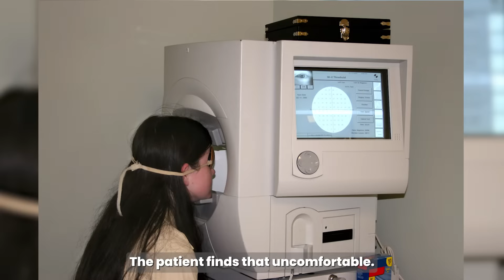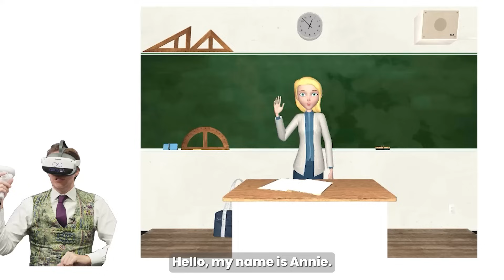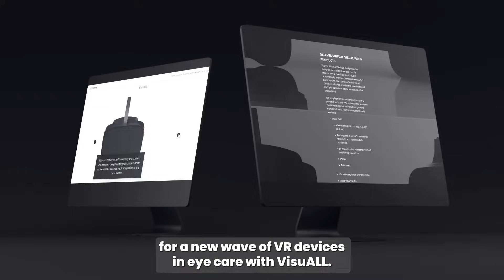Features & Benefits of VisuALL with Dr. Vivian Gong Hee Ming - Olleyes Virtual Visual Field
During APAO 2023, Matt Herman with Media Mice interviewed Dr. Vivian to discuss her take on the VisuALL VRP and how it has been a benefit to her practice in Kuala Lumpur.

The Olleyes VisuALL is the #1 Virtual Visual Field in the US. With extensive scientific backing, very easy to use and an AI driven platform that allows eyecare professionals to perform a wide array of eye function tests. Besides the Visual Field tests the Olleyes VisuALL can perform pupillometry, color vision, contrast sensitivity, extra ocular motility, visual acuity, cover test and many others.